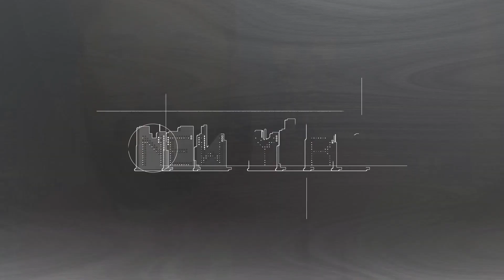🔴 La Nuit De L'Homme Yves Saint Laurent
NO OLVIDES REGALARME UN LIKE, COMENTAR Y COMPARTIR 🤞😁👍

DONATE; Si quieres apoyar mi canal con tu donación puedes dar clic en el link que está aquí abajo GRACIAS

te invito a que formes parte de este grupo de Facebook y me sigas en Instagram para estar al pendiente de rifas y nuevos videos, también para compartir nuestra pasión por las fragancias, te esperamos con gusto

OTROS VIDEOS DE MANCERA